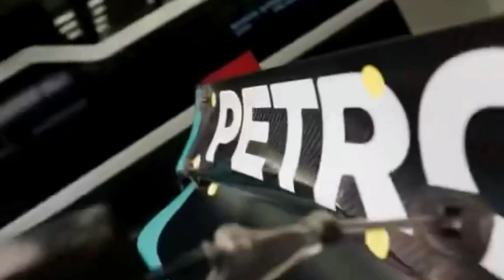Mercedes ANSIOSA com W14 em Ímola e DETALHES da grande atualização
“A próxima grande atualização em Imola, ajudará a Mercedes a entender a questão central do W14.”, diz Wolff.
Toto Wolff, chefe da Mercedes, compartilhou detalhes sobre a próxima grande atualização do W14.

▪️ Seja bem-vindo ao 44 Moments! Canal destinado a Lewis Hamilton e Mercedes F1. Notícias, curiosidades e momentos de Hamilton e Mercedes AMG F1.